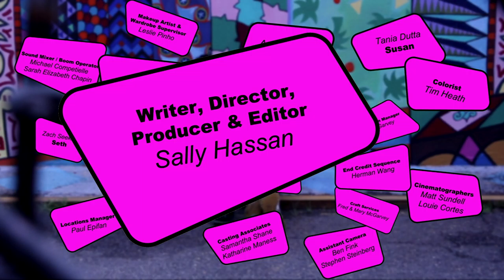Ghetto Nerd Girl - Episode 2.4 - Shotties & Secrets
Susan and Chase deal with the aftermath of the fight at work in different ways.

Ghetto Nerd Girl is an award winning web series based on true events.

MUSIC
Ghetto Nerd Girl theme song by Dustin Heroic

Starring

Tania Dutta as Susan

Zach Seekins as Seth

Roland Keller as Chase

Adam Griffin as Tommy

Crew

Camera Operators
Matt Sundell
Louie Cortes

Casting Associates
Samantha Shane
Katharine Maness

Michael Competielle
Sarah Elizabeth Chapin

Assistant Camera
Ben Fink
Stephen Steinberg

Locations Manager
Paul Epifan

Associate Producer
Zach Seekins

Makeup Artist &
Wardrobe Supervisor
Leslie Pinho

Production Assistants
Ashley Pinho
Megan McGullam
Christine Patullo

Kevin McGarvey

Wardrobe
New World Republic

Craft Services
Fred & Mary McGarvey

Special Thanks
Pino's Gift Basket Shoppe, Wine Cellar & Lounge

Colorist
Tim Heath

Sound Editor
Michael Competielle

Produced, Written, Directed & Edited by Sally Hassan

Alexandra L. Donadei
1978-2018